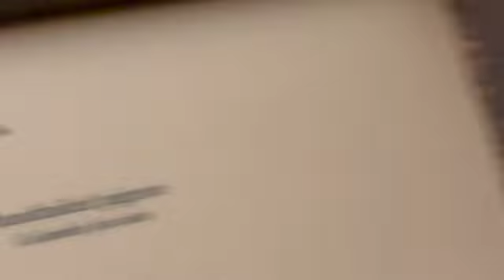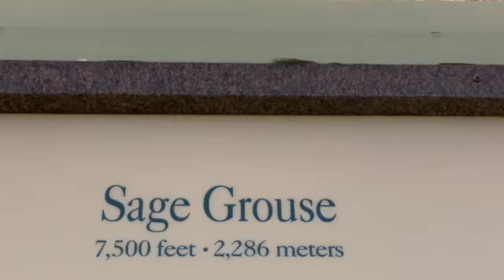Anteaters baby rhea birds South America Patagonia iguana turkey llama grouse heron animals 13497